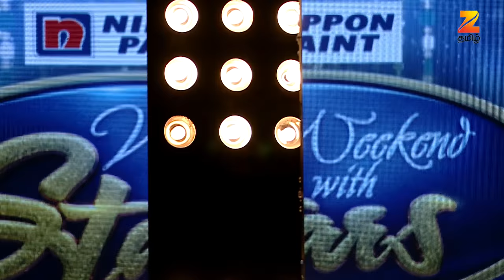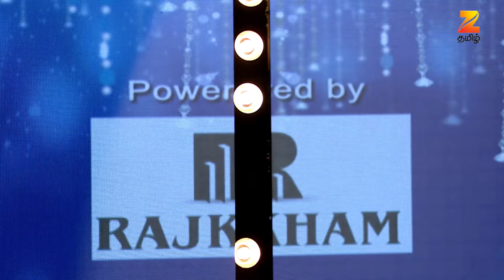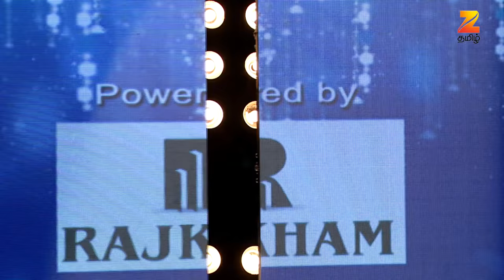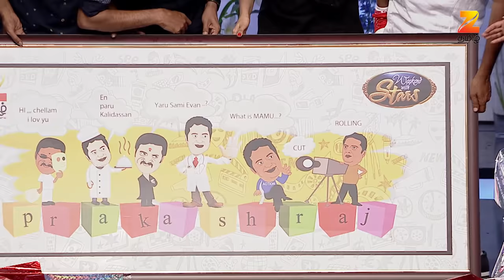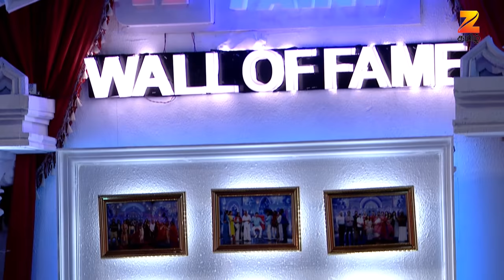நீண்ட நாட்களுக்கு பிறகு சந்தித்த நடிகையை கட்டியணைக்கும் நடிகர் பிரகாஷ்ராஜ்| வீக்கெண்ட் வித் ஸ்டார்ஸ்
நீண்ட நாட்களுக்கு பிறகு சந்தித்த நடிகையை கட்டியணைக்கும் நடிகர் பிரகாஷ்ராஜ் | வீக்கெண்ட் வித் ஸ்டார்ஸ் - பகுதி 10 | ஜீ தமிழ்